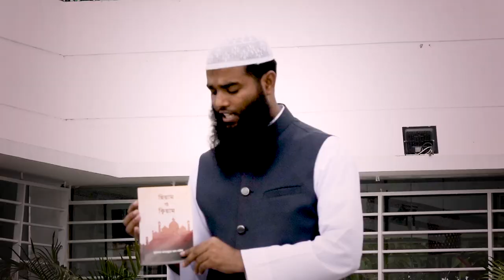প্রচলিত ডাকাডাকি বনাম সাহারীর আযান -এর ফযিলত । মাওলানা ফায়সাল মাহমূদ@AtTahreekTV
🔥অনুষ্ঠান : ছহীহ ফাযায়েলে আমল
🔰বিষয় : প্রচলিত ডাকাডাকি বনাম সাহারীর আযান -এর ফযিলত
🔴আলোচক :
🛑মাওলানা মুহাম্মাদ ফায়সাল মাহমূদ
► শিক্ষক, আল-মারকাযুল ইসলামী আস-সালাফী, রাজশাহী